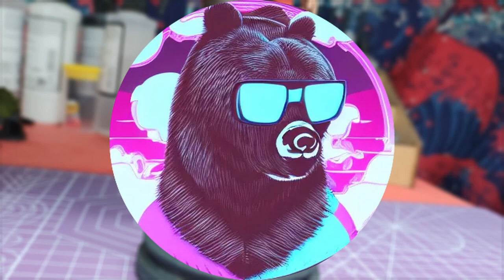Painting Together: Upcoming Project, Ada Wong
Hey people, from next week we will start a new project together, Ada Wong, from residentevil2remake .
If you want to paint together with me, the link for all the files is :

I have bought the model myself.

The outline of the future videos, regarding this project, will be:
1. Head
2. Body
3. Limbs ( arms and legs)

For those of you in the far future who might see this video, here are all the parts: